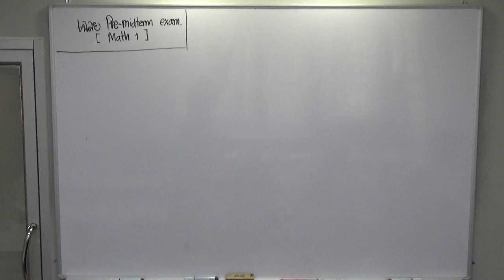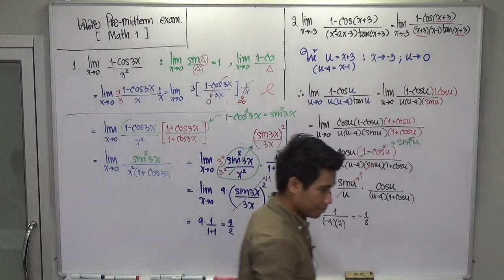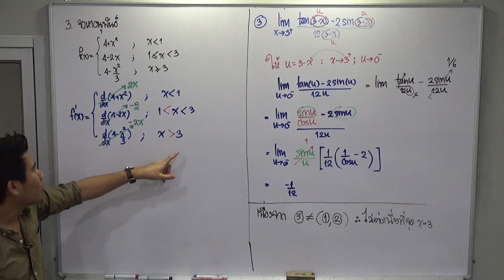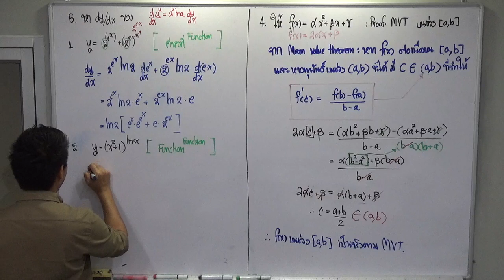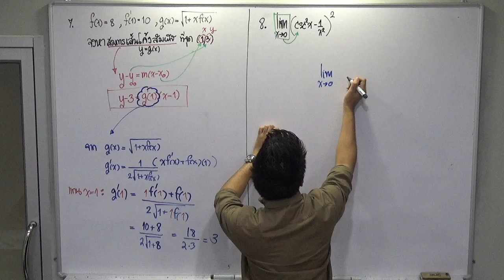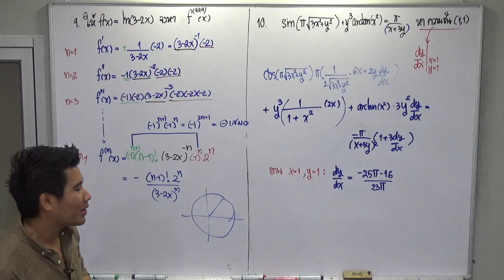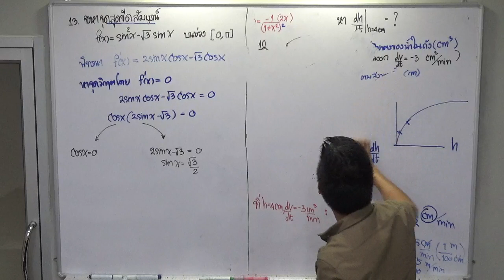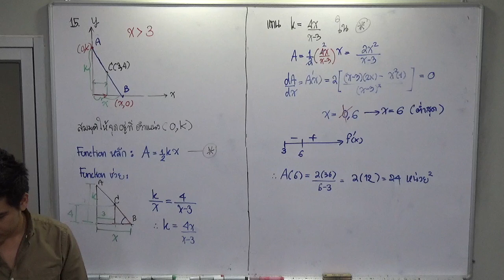[Math1] เฉลย Pre-midterm exam 1/2561